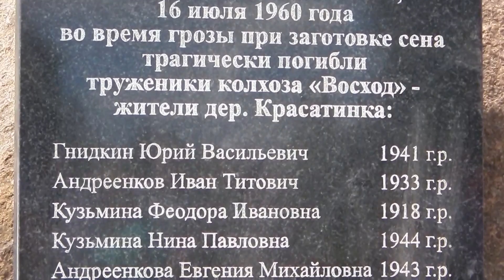В Москве установят памятник грозе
Для телеканала 360 Подмосковье
Оператор Анатолий Харламов
Корреспондент Антон Кириллов